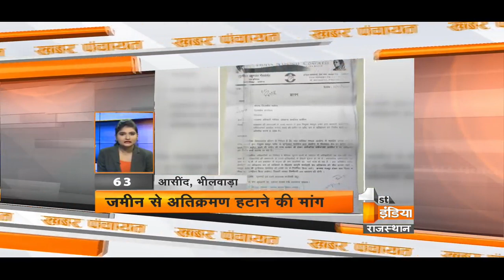Khabar Panchayat | Segment - 1 | Tuesday, 9 January 2018